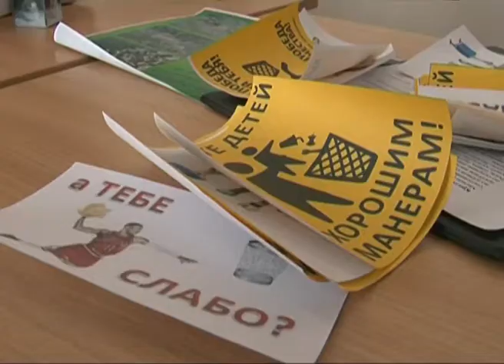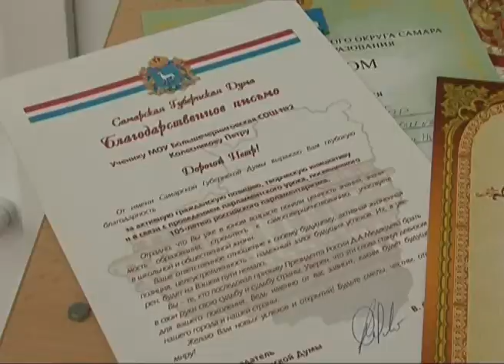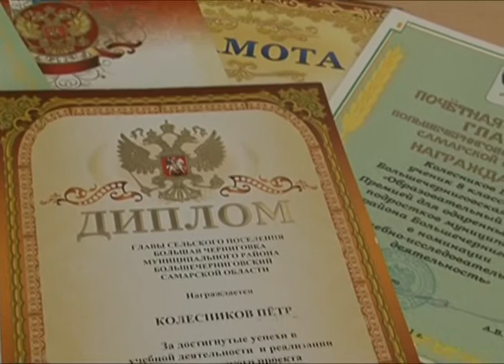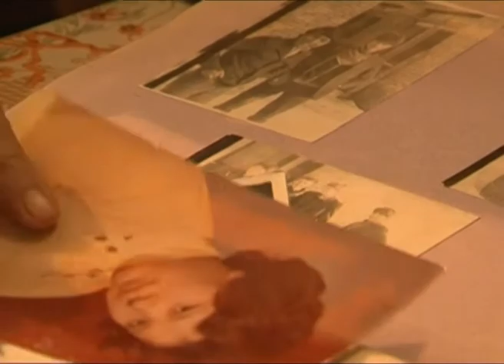Первые среди равных 08.11.2013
"Кто если не мы?" - с таким девизом идут во взрослую жизнь выпускники Большечерниговской школы № 2.